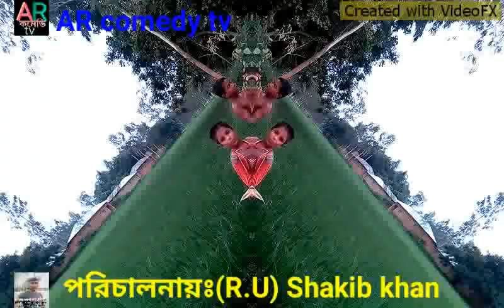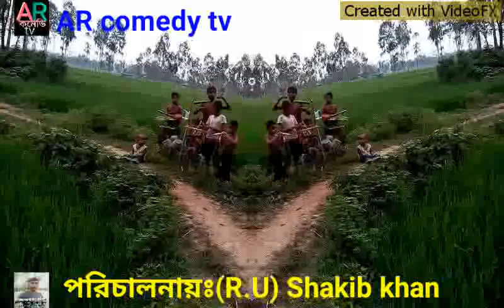Rokon@ AR comedy tv বাংলা মডেল গান